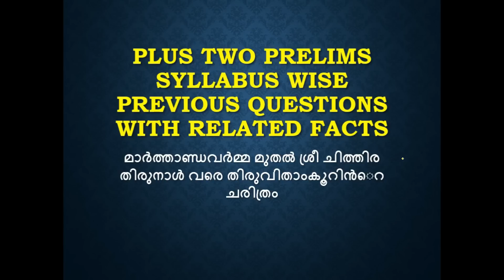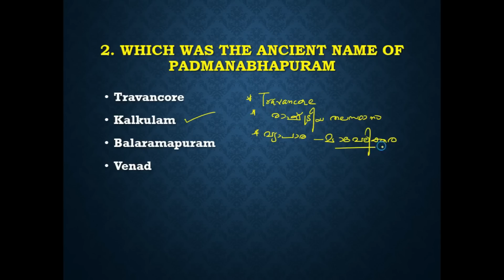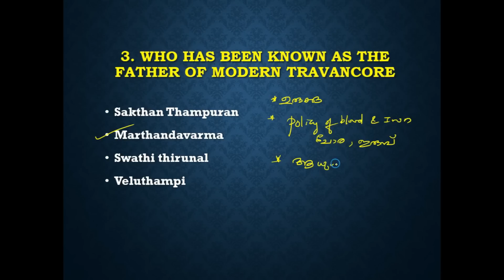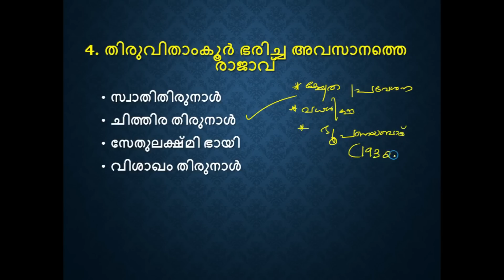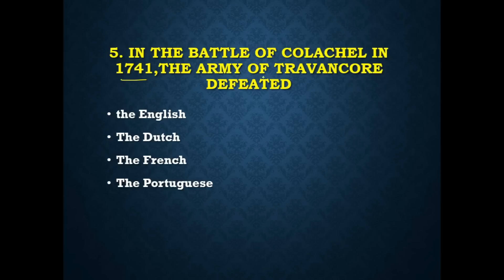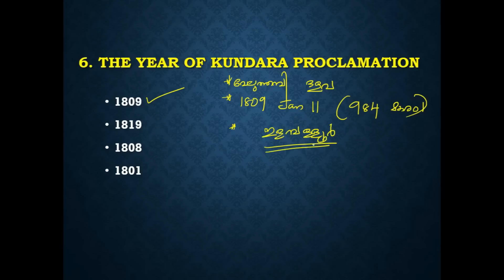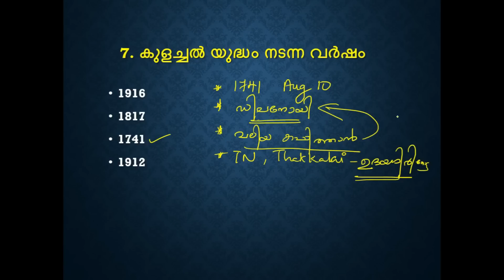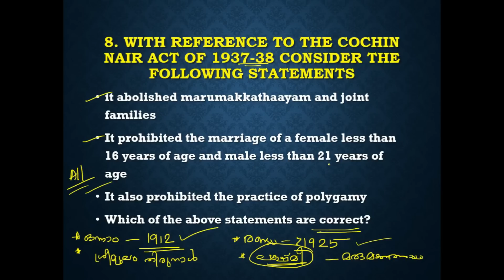KERALA PSC 💥 PLUS TWO PRELIMS SYLLABUS WISE PREVIOUS QUESTIONS WITH RELATED FACTS | TIPS N TRICKS